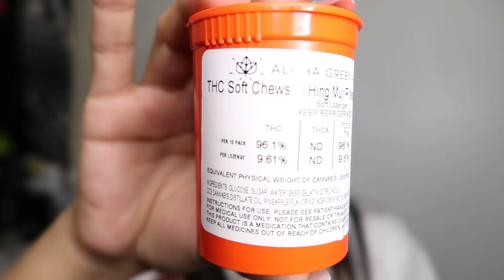My Weekly Pick Up From Target + CROCS + *Dispensary*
Hey babes sorry my crocs didn't work out but I'm planning to buy new ones once our stay home order ends hopefully this coming week. My new jibbitz are cute, got some new makeup just because I have a lot of fall palettes been, wanting a pinkish settle palette.
New pick ups from the dispensary are Fuego can't wait to try the edibles on a video for you guys!

**dm my two accounts for any orders of the tie dye socks 💛thank you!!**
**Hope you’re staying safe and washing your hands loves! 💜**
** Mask Up 😷**

❌Stay Peachy 🍑
❌Stay Hydrated ✨
❌Life of Anna 💛🍑✨

👽Next Rave: WHO KNOWS 🦄

Join me on Poshmark, my favorite app to buy & sell fashion.